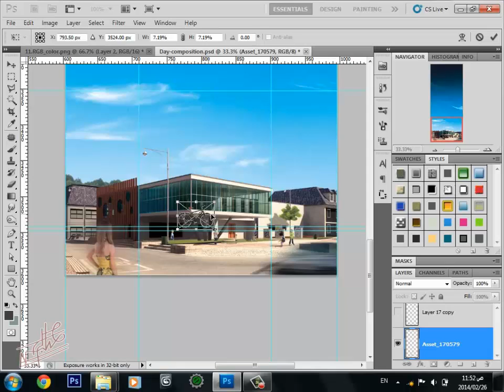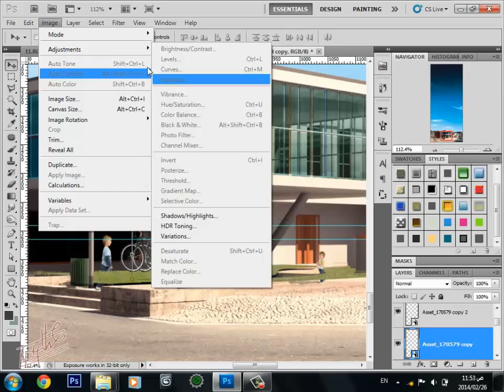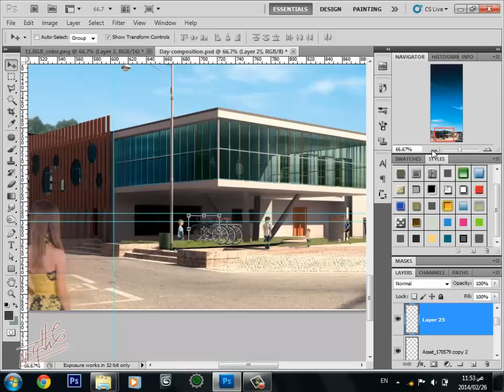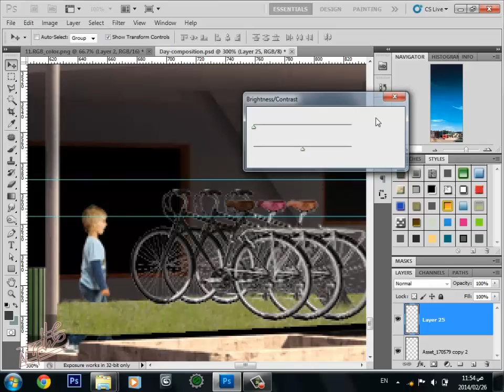Photoshop Post Production - Bikes [07] [Arabic]